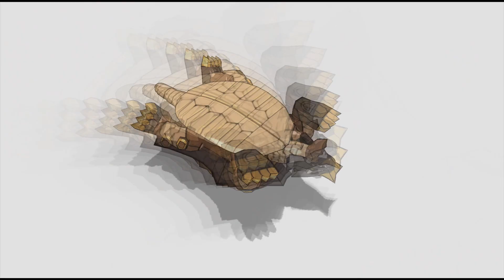Bakugan Battle Brawlers #5 | Dan Dynamic Duo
Playing a Wii game but using Keyboard and Mouse for the motion controls? It's amazingly doable. Let's retread old ground with a Bakugan Battle Brawlers Let's Play.
EPIC Patrons
   Alexandru Chirica
SUPER Patrons
   BigNCollectibles
   Caelen England-Sulllivan
   Graham Kitchenka
Patrons
   Trevor Hansen
   Bradley Hounshell
   Kenny Guthrie
   Joshiro Joestar
   Timothy "aytimothy" Chew
   John Davis
   Veral_Nerevar